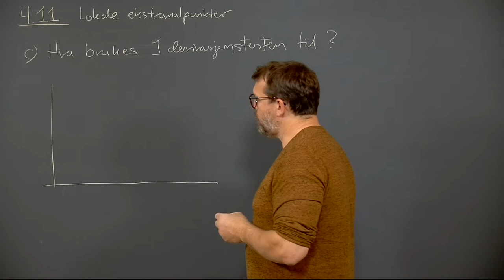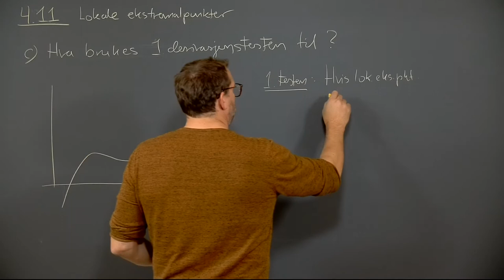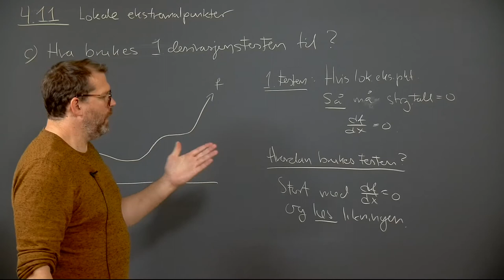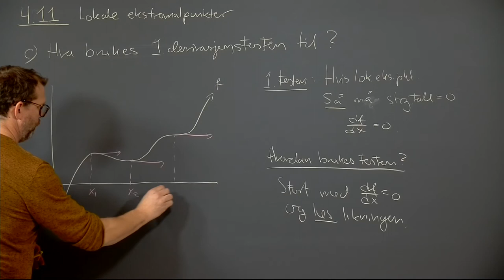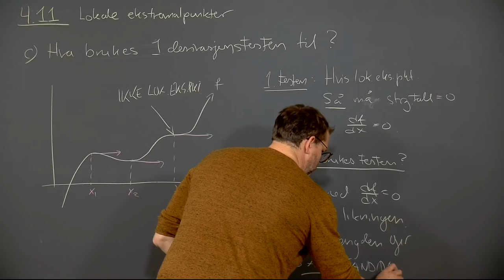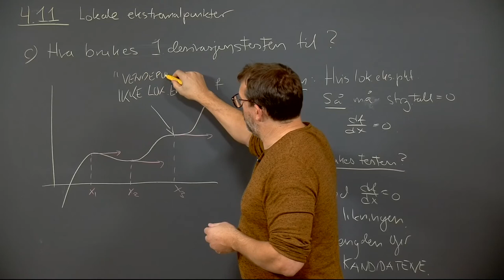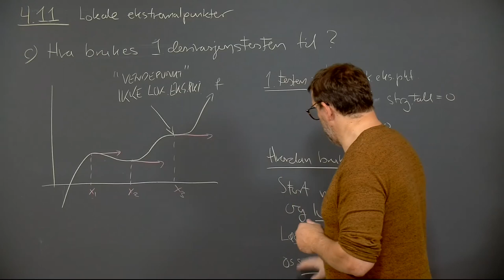Øving 3, oppgave 4.11 c